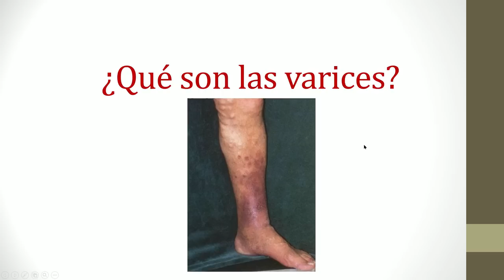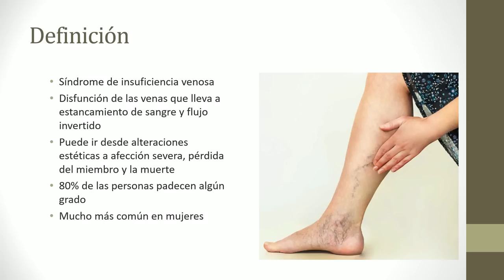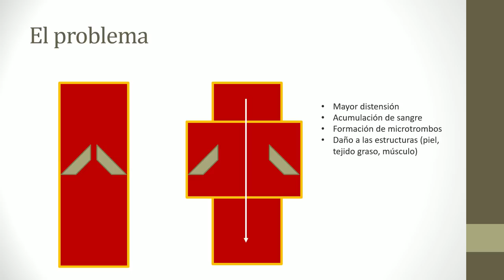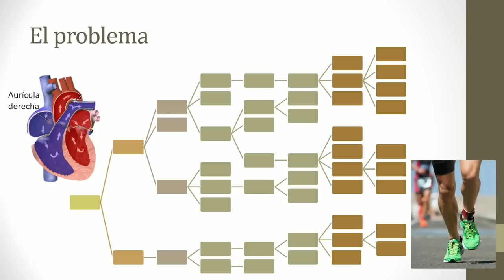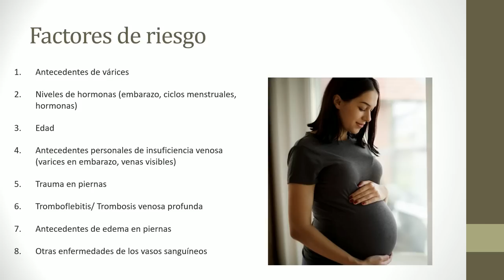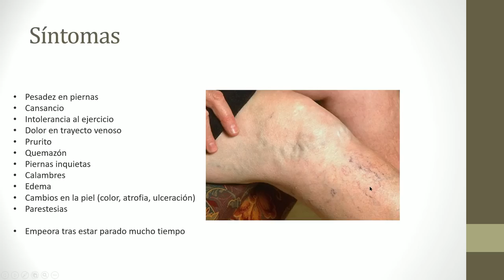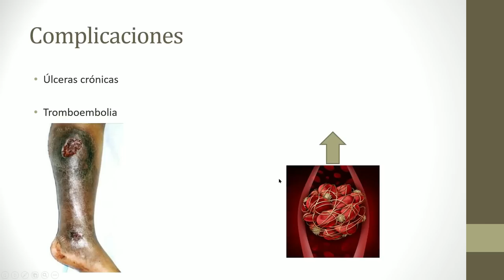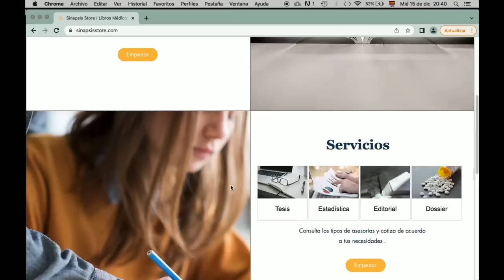¿Qué son las várices?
Hoy revisamos qué son las várices en las piernas y cómo prevenirlas, su relación con los trombos en las piernas, las úlceras y las arañas en las piernas.